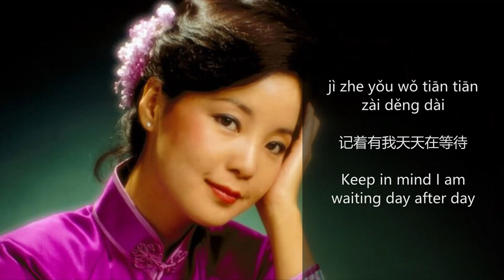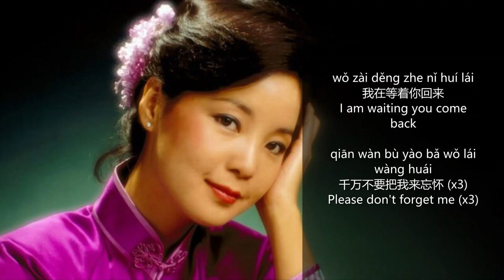Teresa Teng - Lu Bian De Ye Hua Bu Yao Cai (Lyrics Translation + Pinyin) 邓丽君 - 路边的野花不要采【中英文歌词】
邓丽君 - 路边的野花不要采【中英文歌词字幕】
Teresa Teng - Do Not Pick Wildflowers Roadside / Lu Bian De Ye Hua Bu Yao Cai (Chinese Lyrics + English Translation + Pinyin)